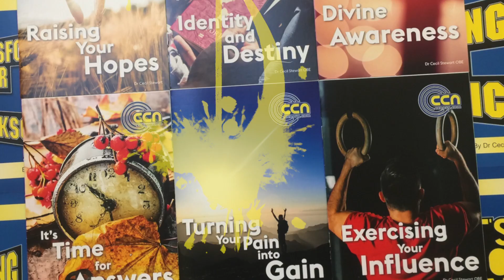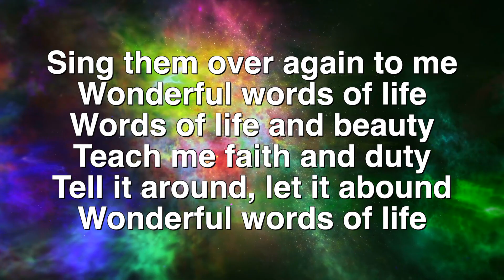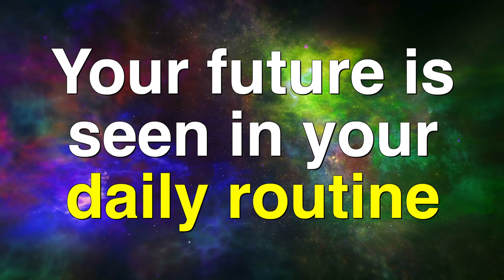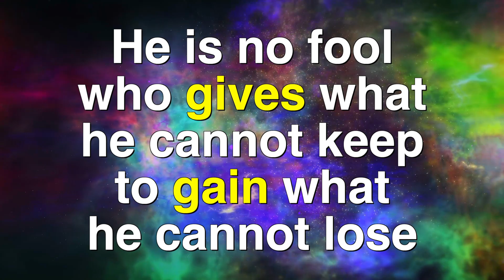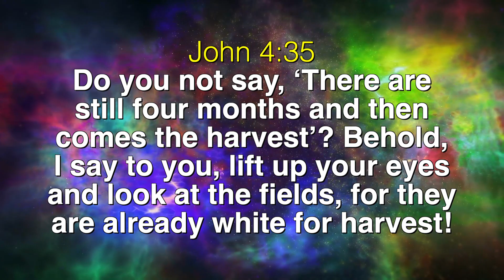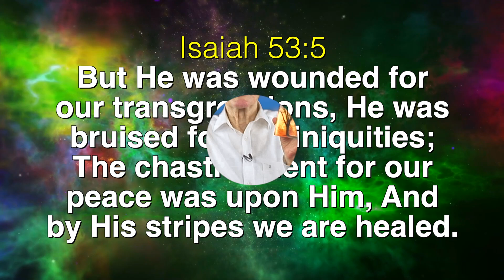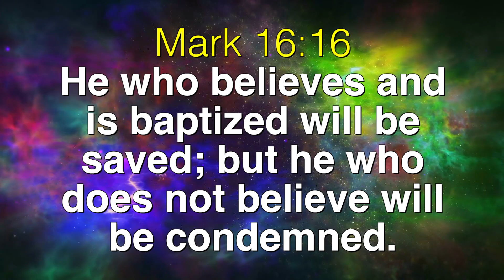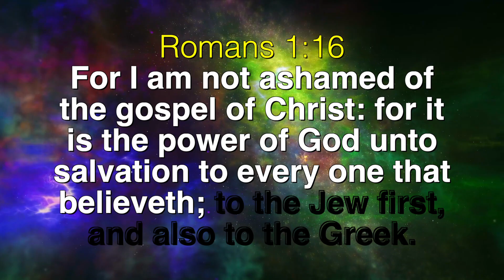IDENTITY AND DESTINY Part 1/2 (Newtownabbey, Northern Ireland) with Dr Cecil Stewart OBE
Deciding Your Destiny with Dr Cecil Stewart OBE. Recorded at our CCN headquarters in Newtownabbey, Northern Ireland. Broadcast on Revelation TV.